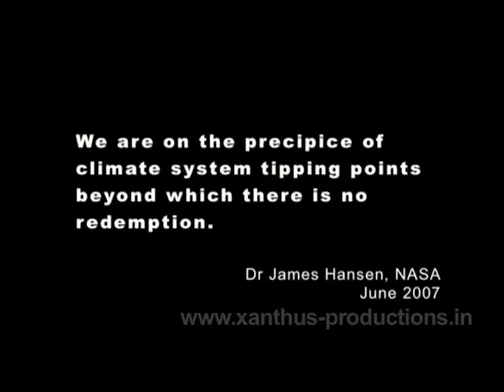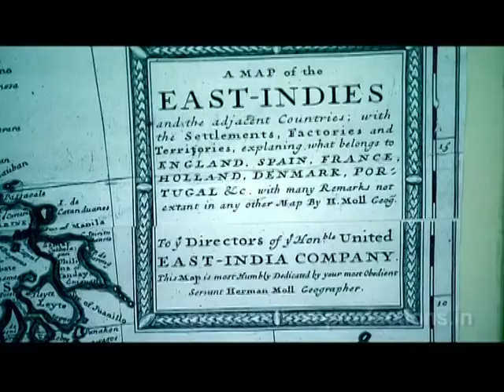In Good Copmany 10 mins